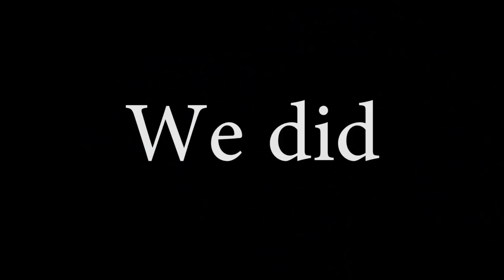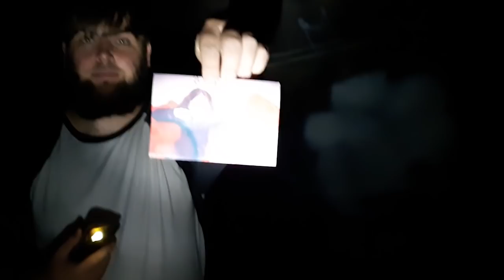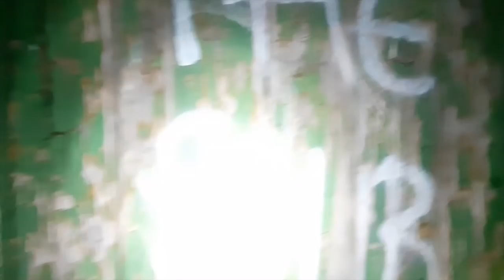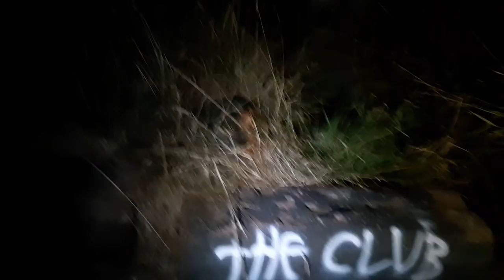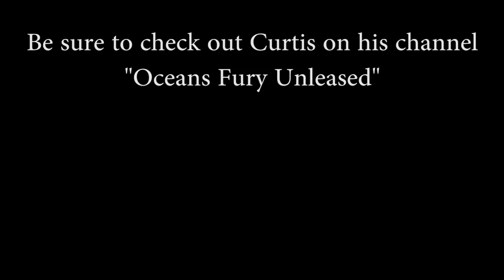Exploring an Old Derelict House (THE CLUB) | GONE ABSOLUTELY FINE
Me and Curtis wanted to do a spooky exploration stream but due to poor wifi I decided to just do a recording. I hope everyone appreciates the amazing thumbnail.